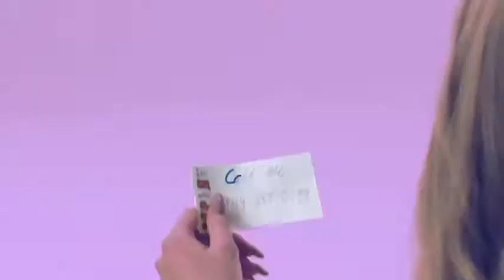Zara Larsson - Lush Life Official Music Video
Music video by Zara Larsson performing Lush Life. (C) 2015 Record Company TEN, distributed by Sony Music Entertainment